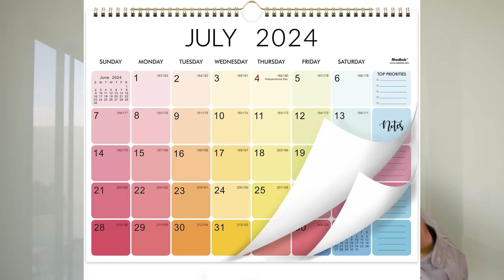Las cosas mas CARAS que NO DEBES COMPRAR para la CONSTRUCCION de tu CASA (BUEN FIN 2024)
Ofertas que no son ofertas en en buen fin 2024 para la construccion de tu casa, Ahorrate estos errores

Adquiere mi curso para Como construir tu casa sin errores ni engaños para no constructores a precio especial